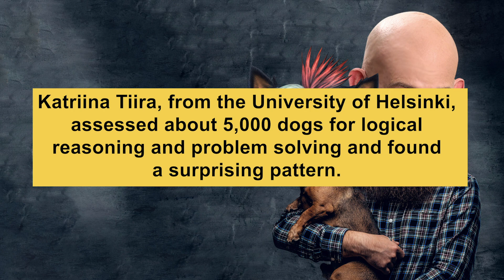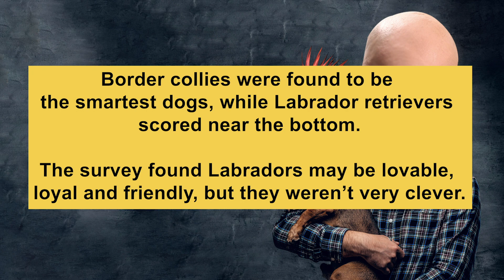Biggs Story EP.284: สุนัขทรงอย่างแบด ไม่แซดแต่ฉลาด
“Bad dogs are smartest, says research”

Are you having trouble with your dog behaving badly? It could be because he’s really intelligent.

Badly behaved dogs are often the smartest, according to new research from Finland.

Katriina Tiira, from the University of Helsinki, assessed about 5,000 dogs for logical reasoning and problem solving and found a surprising pattern.

“Intelligent dogs are not nicer pets,” she said. “Many people come to the test and say, ‘I have huge problems in my daily life with this dog’ — and often the dog is at the high end of the cognitive results.”

Border collies were found to be the smartest dogs, while Labrador retrievers scored near the bottom.

The survey found Labradors may be lovable, loyal and friendly, but they weren’t very clever.

dog = สุนัข
intelligent, smart, clever = ฉลาด
behave = ประพฤติ
problem solving = การแก้ปัญหา
logical reasoning = เหตุผลเชิงตรรกะ
lovable = น่ารัก
loyal = จงรักภักดี
friendly = เป็นมิตร
assess = ประเมิน
cognitive = ความรู้ความเข้าใจ